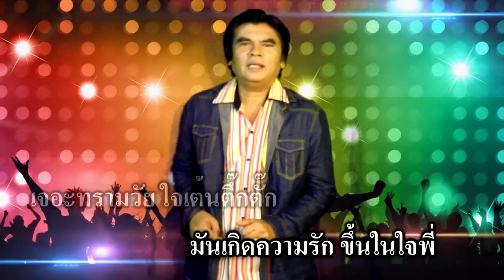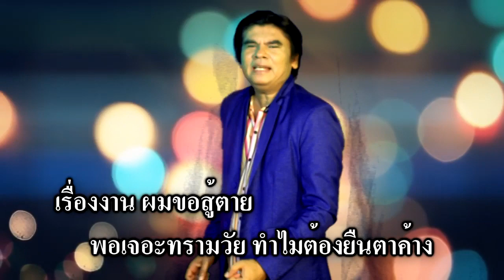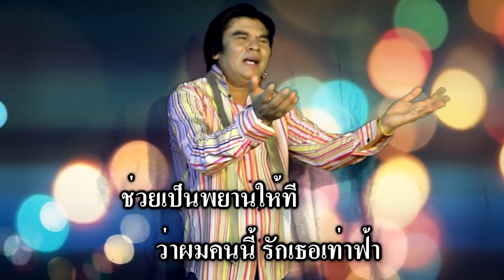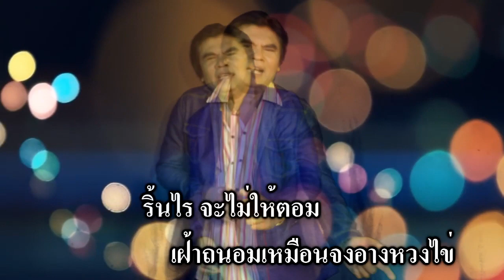เพลง รักอย่างแรง-ก้องฟ้า ธนาทอง